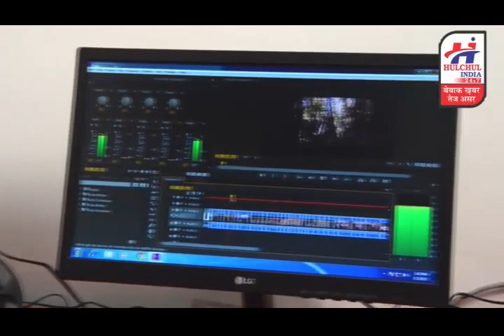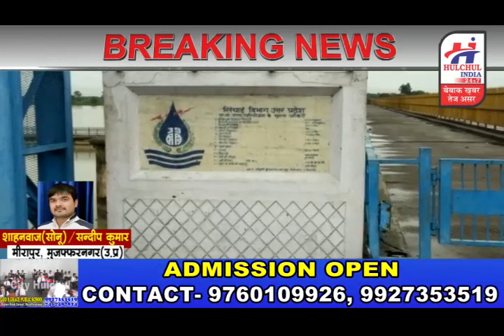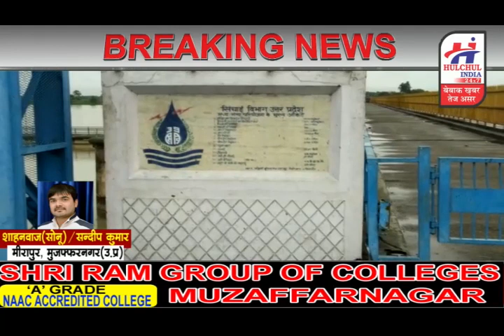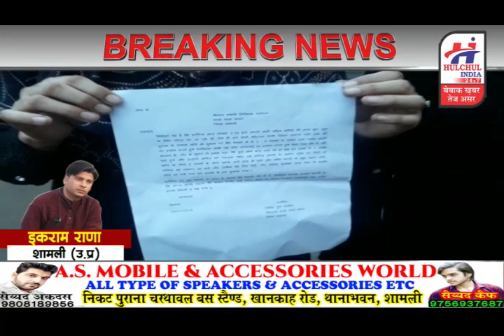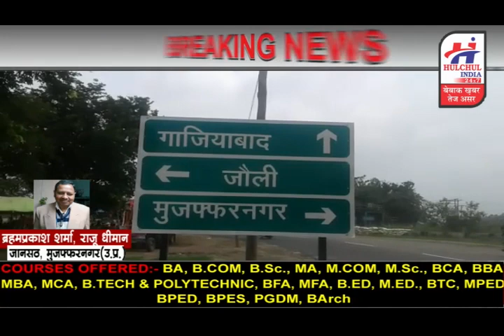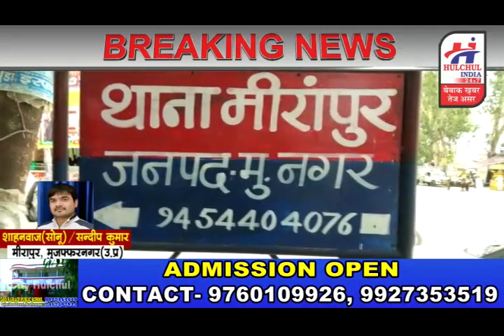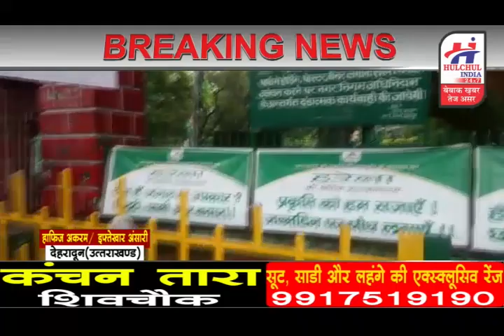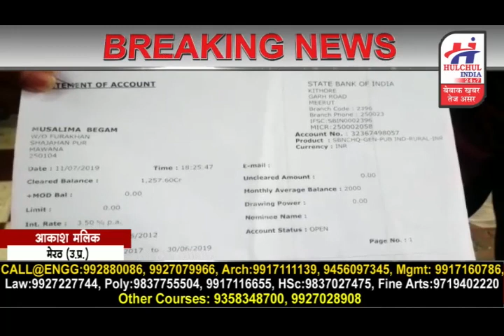हलचल इंडिया बुलेटिन 17 जुलाई 2019, देश प्रदेश की छोटी बड़ी खबरे